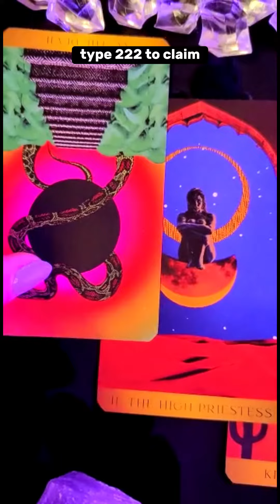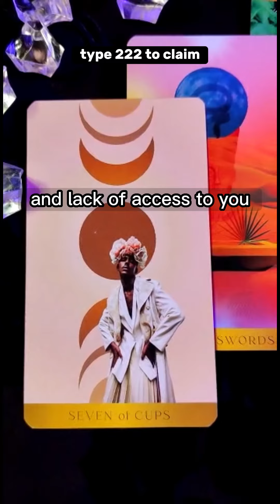💖 How will they handle their karma? 💖 Love tarot card reading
Welcome to another daily tarot reading to see what your person is thinking, feeling and what clarity the cards can bring to your situation. Topics: love readings, relationships, health, career, happiness, finance, money and more.